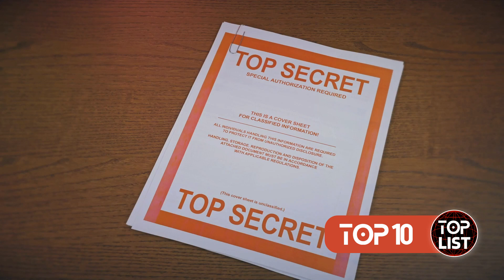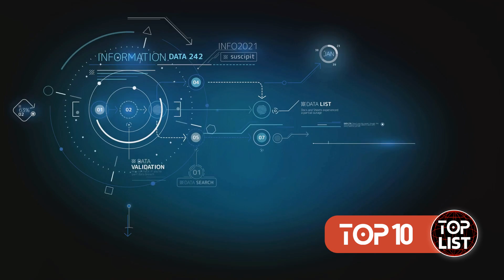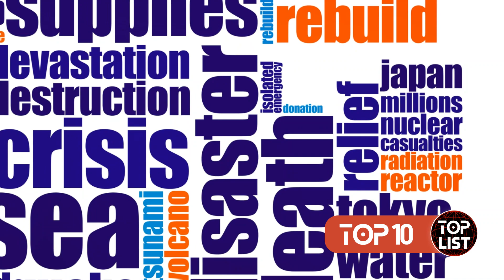10 Government Deceptions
Have you ever wondered why governments lie to their people?" An intriguing question, isn't it? Throughout the tapestry of history, we've seen governments, kings, and emperors weave a web of deceit. The reasons are manifold and often as complex as a well-crafted riddle. Today, we're going to pull back the curtain and reveal the top ten reasons why governments opt for deception. From diverting attention to maintaining power, we'll explore the motives that drive the wheels of subterfuge. "Let's dive in to uncover the motives behind these deceptions."